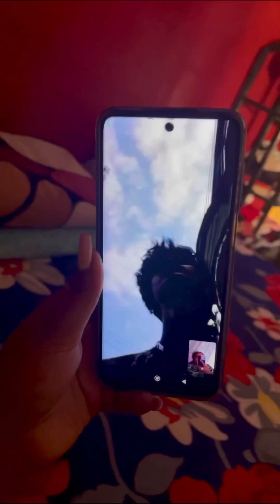My Daily Routine ✌️🤪 || Rima banik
Press the subscription button then bell icon for next notification of Makeup & daily vlog video . Hit ' Like '  for the support & love you always give to Makeitup with RIMA . Thank you...

Book your special day with us ❤️
Bridal bookings are going on...

BEAUTICIAN & BRIDAL MASTERCLASS ( MAKEUP & HAIR )
 INCLUDING NAIL EXTENSION COURSE

LEARN BASIC TO ADVANCE INTERNATIONAL MAKEUP & NAIL EXTENSIONS TECHNIQUES

 🪑 𝐋𝐈𝐌𝐈𝐓𝐄𝐃 𝐒𝐄𝐀𝐓𝐒 𝐎𝐍𝐋𝐘 𝟓  STUDENTS 🪑
 HURRY UP  BOOK YOUR SEAT NOW

  FOR MORE 𝐈𝐍𝐅𝐎𝐑𝐌𝐀𝐓𝐈𝐎𝐍 COMMENTS NOW

Thank You Viewers ❤️  visit again...